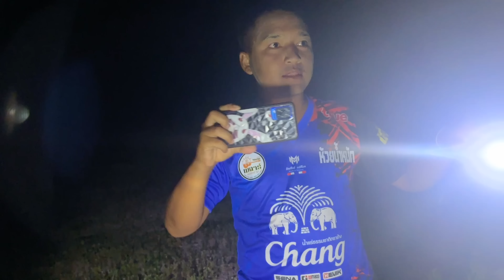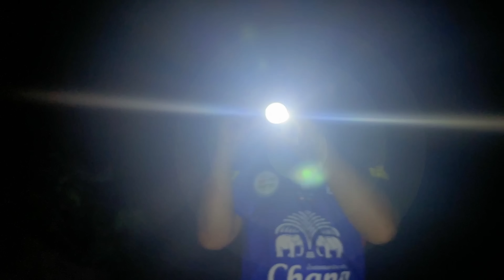พาน้องfcไปหายายปอปบ่อทราย…งานนี้ถึงกับต้องผวา??น้องเกือบเสียสติ!!!